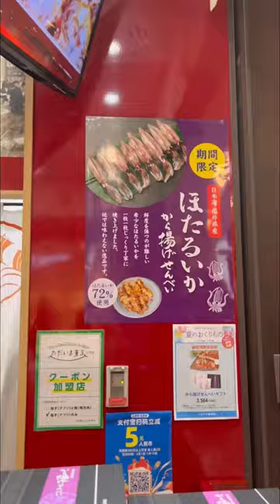Cumi dijadiin kripik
Came here to try the unagi and this place is definitely a place not yo be missed.. the portion is big and i can tell this is one of the best unagi in Osaka